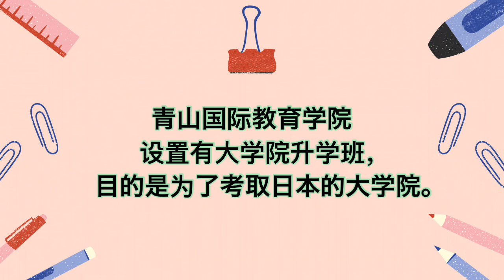青山国际教育学院大学院升学班介绍(中文) / 青山国際教育学院大学院進学クラス（中国語)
青山国际教育学院大学院升学班介绍(中文)
青山国際教育学院大学院進学クラス紹介動画(中国語版)